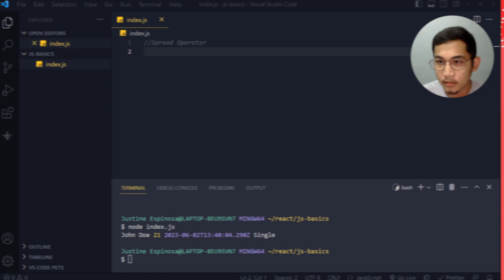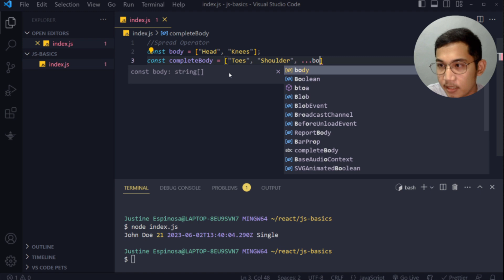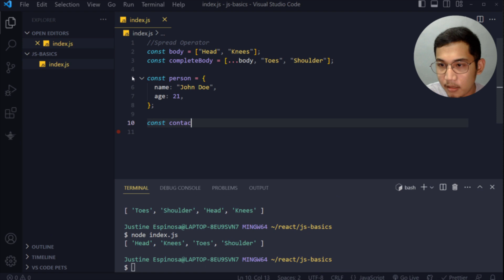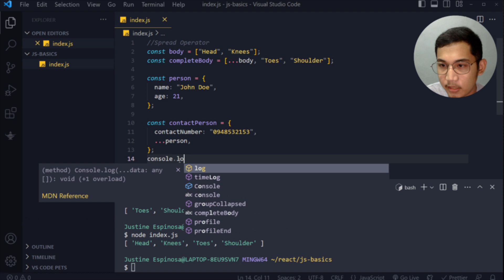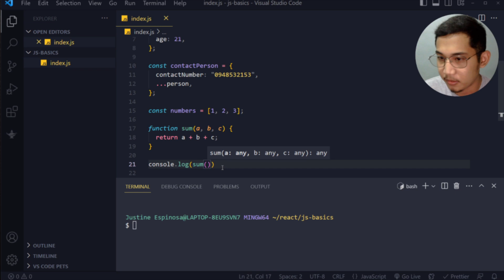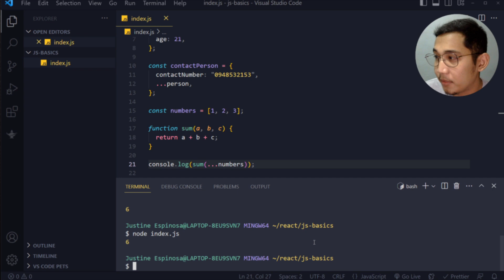Essential JavaScript For React | #07 - Spread Operator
[Tagalog] Essential JavaScript For React | #07 - Spread Operator

Join me to learn how to clone, combine, and extract elements effortlessly with arrays, and simplify object manipulation and achieve greater modularity with objects. Gain the skills to leverage the spread operator, enhance your React applications, and spread the knowledge together!

Be sure not to miss out on future episodes where we'll continue to explore vital JavaScript concepts for React. Let's level up our React skills together! Happy coding! 🚀